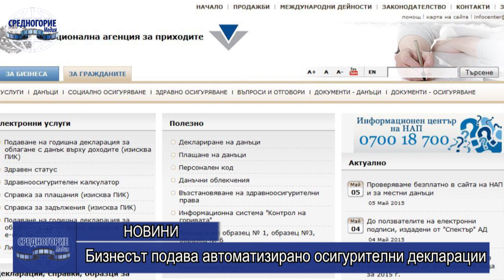Бизнесът подава автоматизирано осигурителни декларации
Надградена електронна услуга на НАП дава възможност на бизнеса да подава автоматизирано осигурителни декларации Образец №1 и №6 към приходната агенция. Това става възможно с осигуряване на свързаност между клиентските софтуери и системите на НАП от типа „система-система“ чрез използване на софтуерен ключ (API ключ). Потребителите могат да поискат такъв ключ чрез услугата „Ново заявление за достъп до АPI“, достъпна с електронен подпис в електронния портал на приходната агенция. За да се подават данните за осигурителните декларации автоматизирано към НАП, е необходимо софтуерният ключ да се интегрира в софтуера, който използват клиентите.
Електронната услуга беше внедрена през май, като тогава чрез софтуерен ключ бяха интегрирани информационните системи на хазартните оператори, които вече имат автоматичен достъп до Регистъра на уязвимите лица по Закона за хазарта, напомнят от НАП.
Повече информация може да се получи на телефоните на приходната агенция или на имейл.